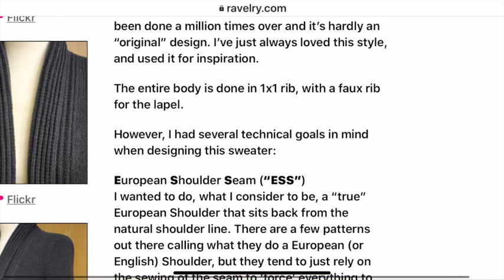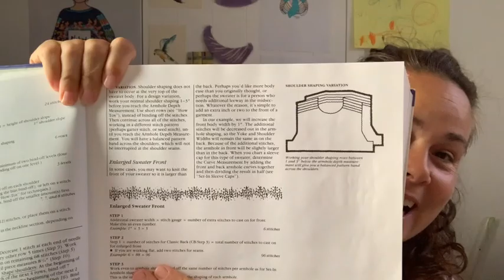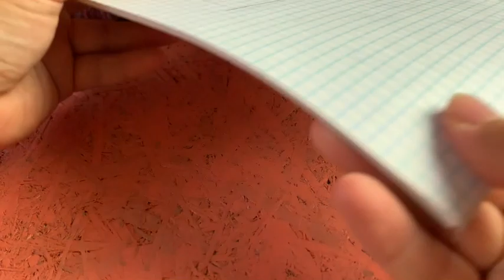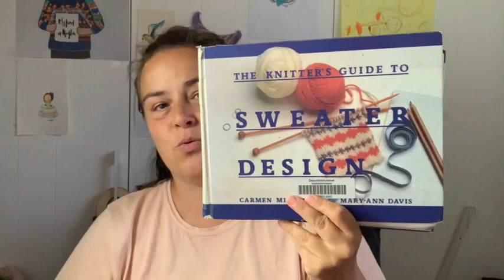Strikke snik snak om den eupæiske skulder (V-log style)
Links
Bog the knitters guide to sewater design

Garn fra Knitwedo REKLAME (når du køber via reklamelink støtter du mit arbejde med gratis videoer)